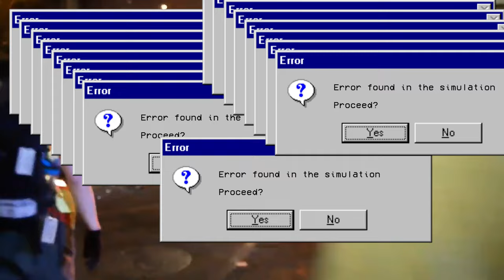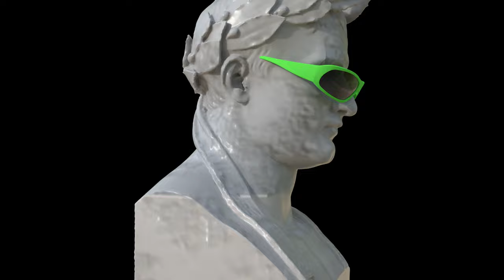Raised In The Projects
NEW X-CLUSIVE MUSIC VIDEO

AN
IFLOWZ
ENT
JOINT

RAISED IN THE PROJECTS BY X DA HUSTLA

"Many of us black brothers and sisters have came from similar backgrounds.But its honestly the same everywhere. I'm tapping in more to let you guys know out there that I see shit, we see. So many lives have been taken since this day I made this video and I'm reflecting on what I think should be heard. So enjoy this visual that my brother IFlowz Ent. Director and Editor.."